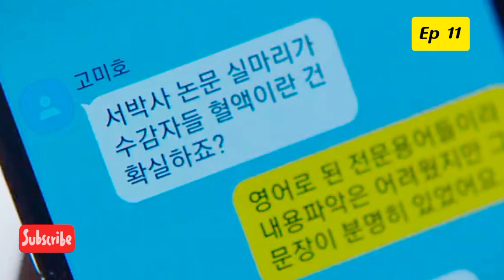BIG MOUTH/ Episode 11 / Web series factory / Tamil Dubbed / Tamil